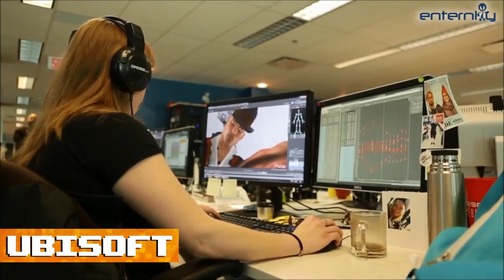MELHORES JOGOS DE 2016 - PREMIAÇÃO VGBR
Demorou mas chegou! Os melhores jogos de 2016 votados pela comunidade do fórum vgBR.com estão aqui!